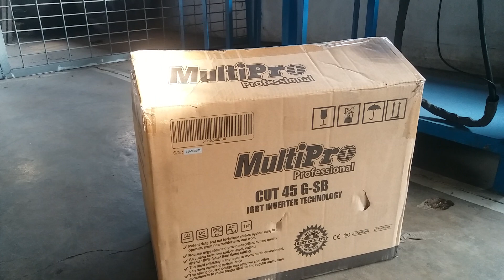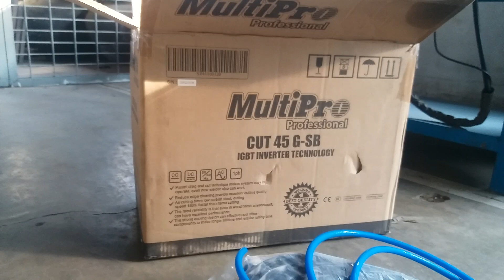Ini Dia Plasma Cutting CUT 45G SB yang bagus banget dan murah meriah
plasma cutting multipro yang murah meriah CUT 45G SB yang bagus banget bisa potong tebal dan tipis

bengkel las profesional wajib punya nich. tes dan review plasma cutting dengan budgeting murah

mesin plasma cutter 2 jutaan layak di beli plasma cutting multipro cut 45 g sb

potong plat 6mm plasma cutting cut 45 g sb semudah potong kue. plasma cutting dengan harga murah.

mesin laser murah meriah tapi banyak kelebihanya cut 45g sb. hemat listrik bisa masuk di listrik rumah tangga.

review mesin cutting laser c02 txm 6040b plasma cutting machine

mantap jiwa plasma cutting tanpa kompressor potong besi tebal. cut 45g sb

ternyata.. ini lebih mudah dari yang di bayangkan mesin cutting plasma untuk besi izumi cut 40

plasma cutting sultan tapi laris manis daiden cut 45

ini dia plasma cutting yang murah meriah type CUT 45G SB jenis plasma cutting yang menggunakan kompresor dari luar atau kompresor yang terpisah.

plasma cutting yang murah meriah tanpa kompresor ini bisa di gunakan untuk potong steel stsinles steel dan alumunium dengan type CUT 45G SB

ini.dia plasma cutting yang murah meriah dengan tekanan angin kompresor kontinyu di 5bar untuk menghasilkan daya potong yang bagus dan ok. plasma cutting cut 45g sb jenis plasma cutting yang menggunakan kompresor dari luar